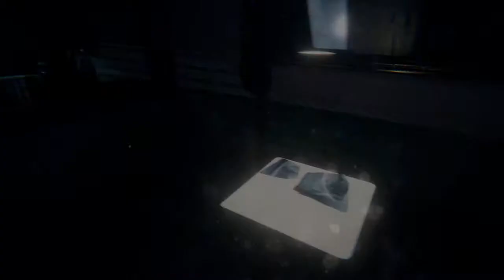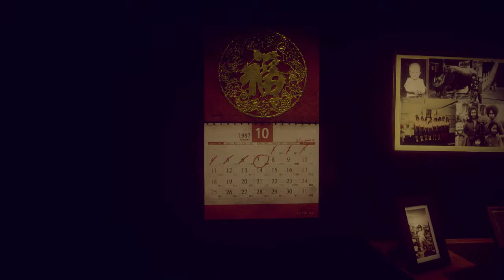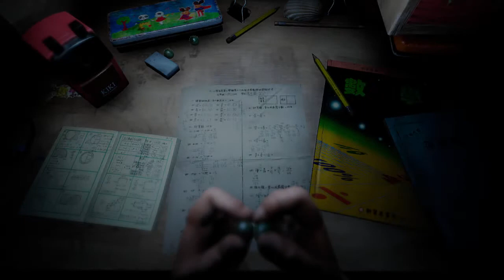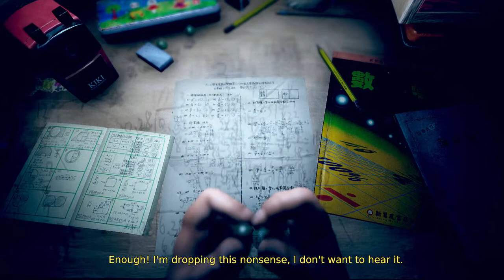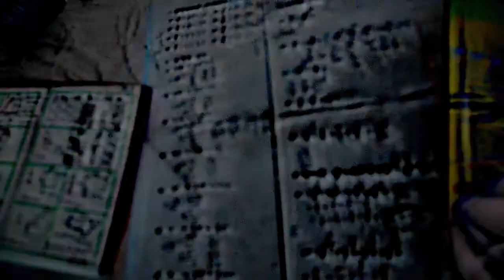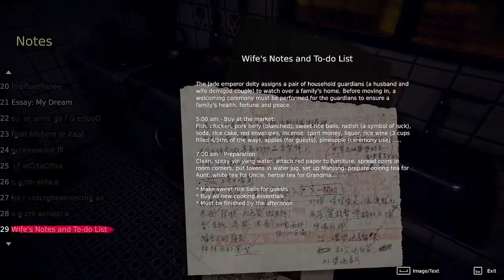devotion 🉐 taiwanese horror gameplay - part 2 (no commentary)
part 2 📽